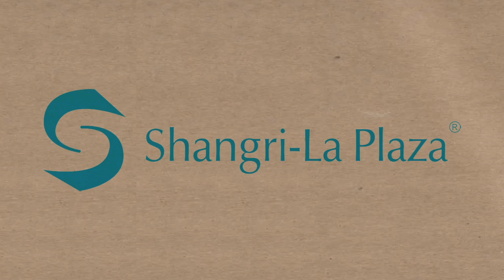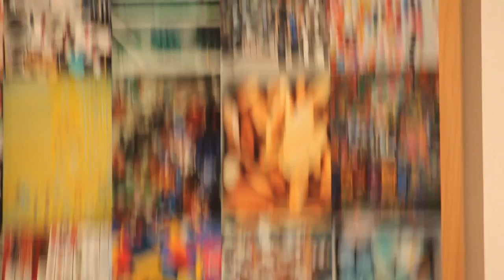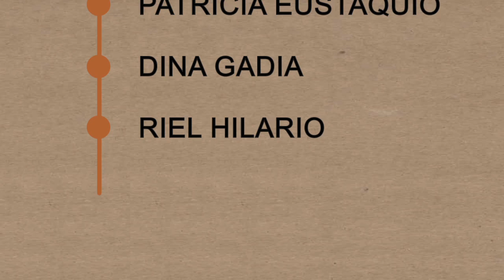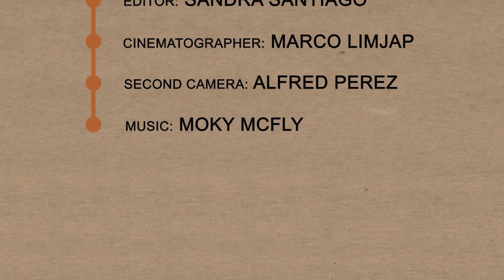Ateneo Art Awards 2012: Sneak Peek